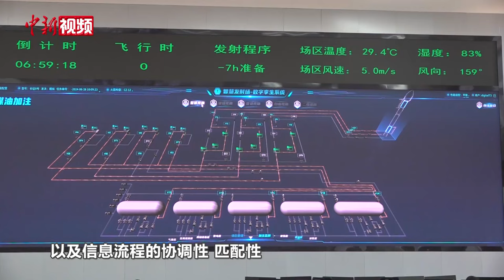中国首个商业航天发射场首次进行双工位合练 已具备执行发射能力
6月30日，海南商业航天发射场宣布已具备执行发射能力。2024年下半年，该发射场将迎来首次火箭发射。

当天，海南国际商业航天发射有限公司在海南商业航天发射场进行双工位首次合练演示，内容包括二号发射工位的模拟箭“起竖”演示、一号发射工位的喷水降噪试验以及测控大楼的口令演练等。

海南商业航天发射场2022年7月开工，是中国首个商业航天发射场。其中，一号发射工位是中国国内新一代中型火箭长征八号的专用工位；二号发射工位是中国首个液体通用型发射工位，可满足多家火箭公司的十余个型号火箭发射需求。目前海南商业航天发射场已完成设备安装调试工作，正式进入首发箭全系统合练阶段。（符宇群 林士杰）